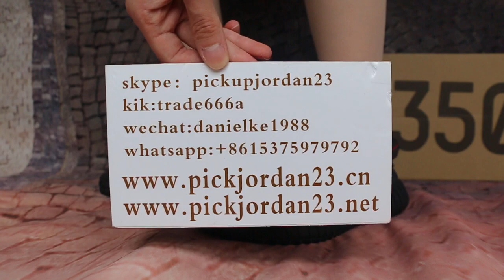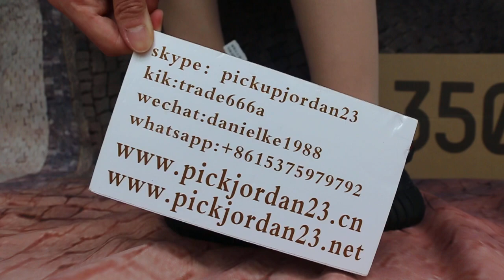Authentic Yeezy Boost 350 V2 Static Black full---reflective On Foot HD review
link:
Skype: pickupjordan23
Kik: trade666a
Wechat: danielke1988